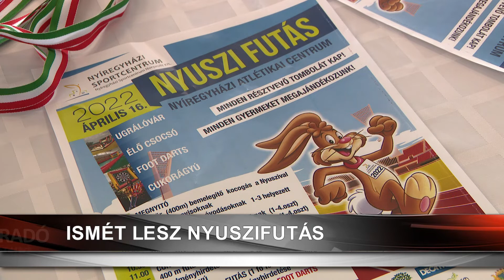Híradó 2022. április 12-én, kedden